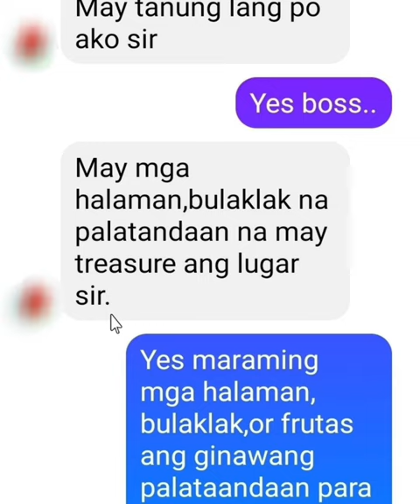#6 GIVE AWAY DEPOSIT OLD KAMI-AS TREE..